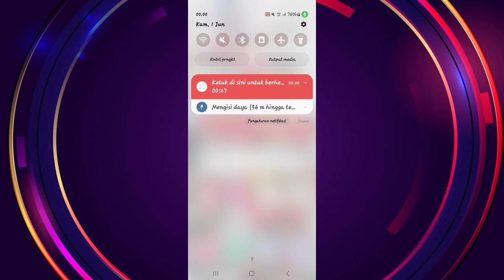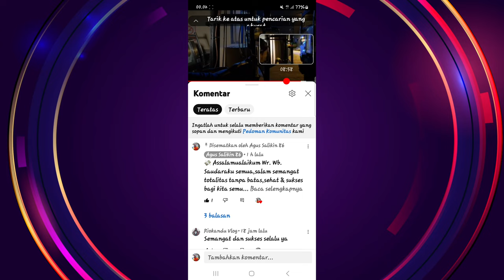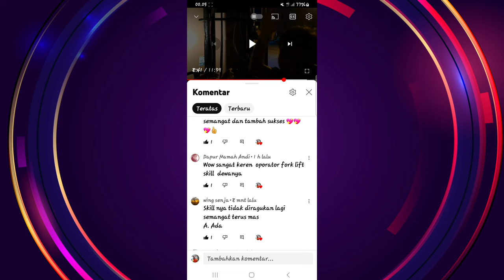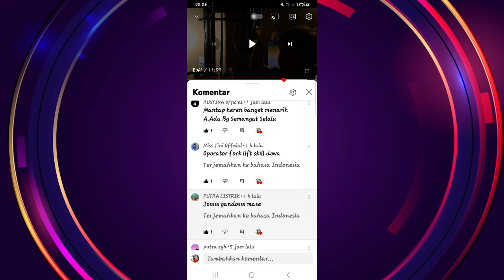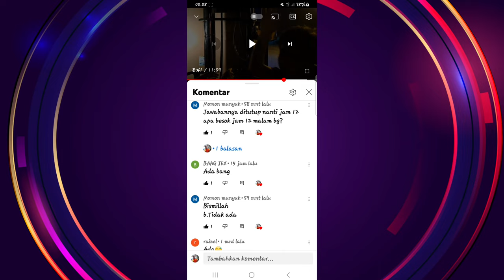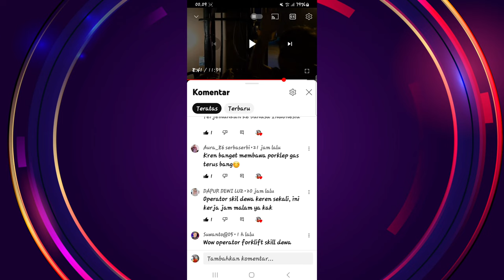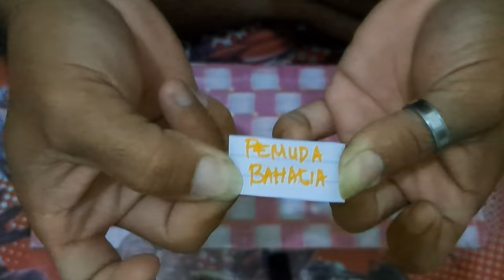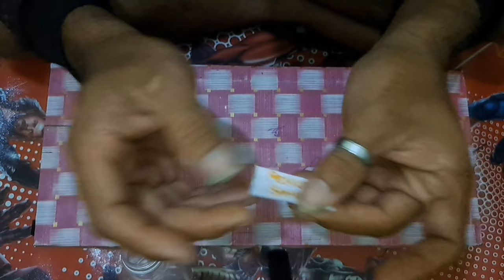🔴 Selamat Bosku Atas Menang Giveaway Ioo K‼️Berkah Barokah || Viral || Hadiah || Youtuber || Amazing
🔴 Kunci sukses dunia akherat adalah hidup,hidup segalanya yang terbaek,terutama hidup iman & taqwa kepada Alloh SWT.
Bahagia dunia akherat.
Aamiin...

Konten ini HIBURAN & mendongkrak SEMANGAT full SENYUM, semoga terHIBUR dan berMANFAAT.

 Matursuwun SUPPORTnya, semoga ke IKHLASanya SAUDARAKU semua menjadi Berkah, Barokah... Aamiin.

Yes ok salam hangat dari saya Agus Salikin 86 full senyum selalu, Sehat seger waras. Seduluran selawase... Bahagia selalu... 😘😘😘

 (((Cah Wonogiri)))